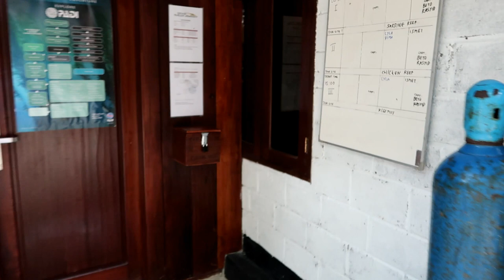[EN,KR Sub] A day of Raja Ampat Diver Part 1 라자암팟 다이버의 하루 1편